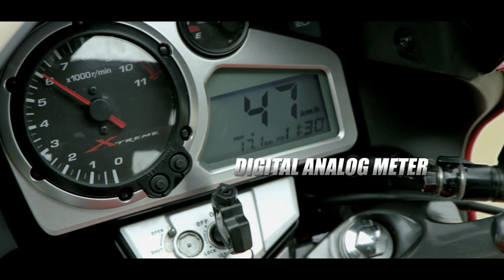Hero "Xtreme"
Brand: Hero Xtreme
Client: Hero
Agency: JWT (Delhi)
Creatives: Bobby Pawar & Sachin Das Burma
Films: Anupama Ahluwalia & Mandeep Singh
Account Management: Sanjeev Bhargava, Subroto Pradhan, Jaikrit Rathore & Jay Majumdar
Account Planning: Pinaki Bhattacharya, Shubrojyoti Roy & Siddhant Lahari
Production Companies: Bang Bang Films & 7Films
Director & DOP: Lourens Van Rensburg
Produced by: Roopak Saluja, Marjorie Rodrigues, Varun Mohta & Benjamin Kaufman
Director (Behind the Scenes): Norten Menezes